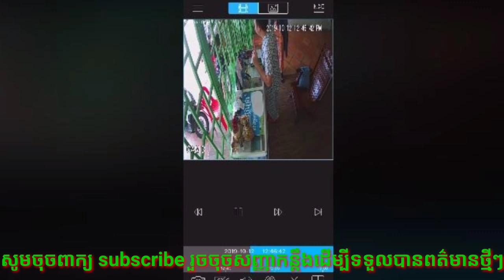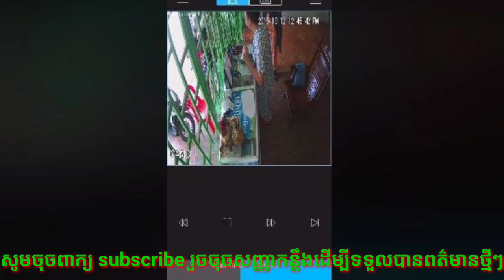ហួសចឹត្ត ! ម្ចាស់ភ្នាក់ងារវីងថា ចាញ់បោកគេហើយ នៅតែមិនជឿ ក្ដៅចិត្តចង់តែវេរឲ្យចាញ់បោកគេម្តងបានដឹង…(មានវ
Ironically!  The owner of the WING agent says that Mr. Mai is a fool and goes on, without the interest of a man who has known ... (Video)

Thank You So much !